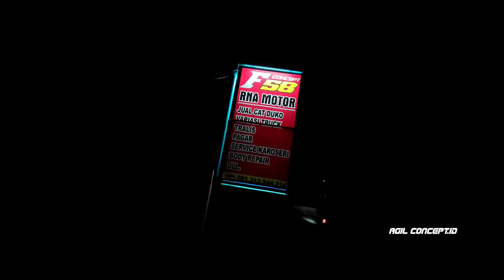MODIF L300 TAK PERLU MAHAL ‼️ STANDART JUGA BISA MBOIS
NO TLP/WA F58 CONCEPT :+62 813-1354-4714